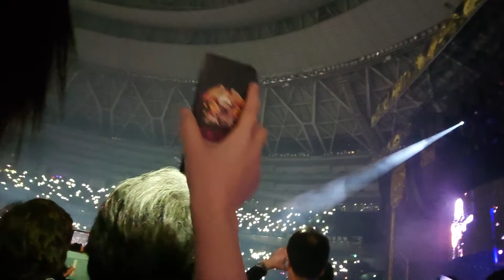QAL Teo Torriatte (Let Us Cling Together) 〜Love of My Life 〜’39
bohemianrhapsody tour in Osaka 28th january 2020